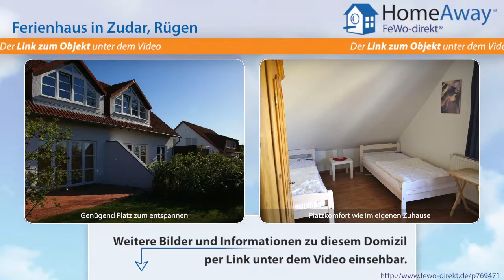Ferienort auf Rügen: Großzügiges famileinfreundliches Ferienhaus für bis - FeWo-direkt.de Video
Ferienhaus im Ferienort auf Rügen Rügen für 9 Personen :
Beschreibung : Schönes großes Ferienhaus auf der Ostseeinsel Rügen - ideal für Familien und deren Freunde. In unberührter Natur und an den rügentypischen Boddengewässern mit ihren einsamen Stränden und Buchten. Ihr eigener Garten, ein Spielplatz in der näheren Umgebung ebenso wie Tischtennis Volleyball und Fußball etc.) Fußläufig entfernt unser Wassergrundstück mit Bootssteg und Bootsverleih.